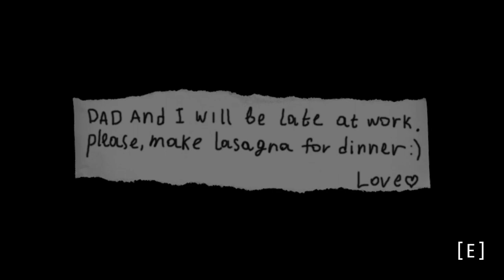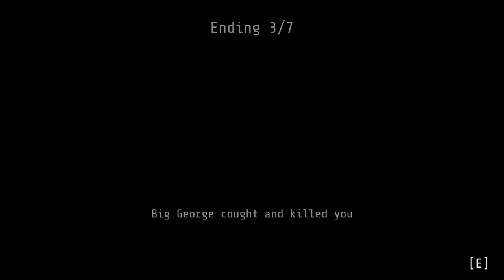Help! he's trying to steal my Lasagna!! | George Like Lasagna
He also wants to break my pelvis